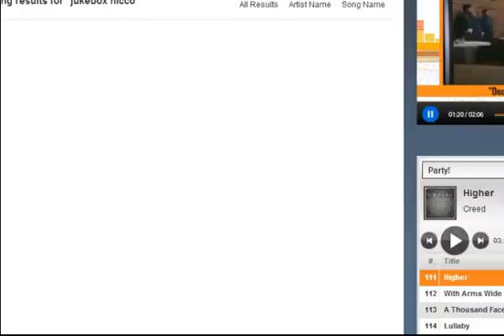Spawnscape - Dice Duel Scammer. :L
Got scammed by Turm0il Pk3r for just an arcane. lololol